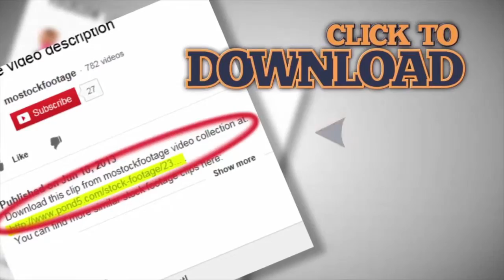People in busy railway station. Passengers waiting for train, checking timetable. Stock Footage